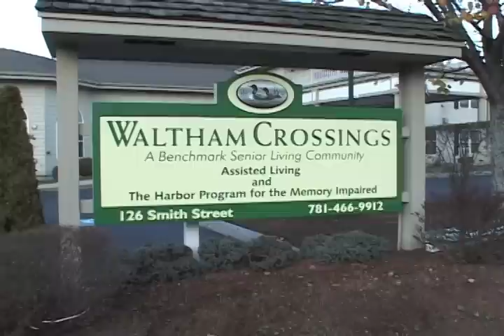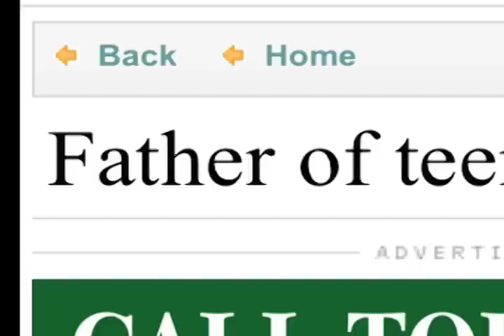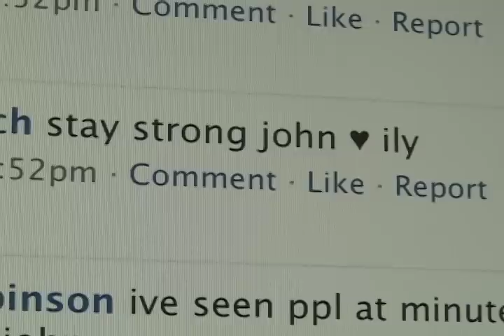Fight on, Fighter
Waltham Newswatch, December 10, 2009.
Family, friends and supporters of John Causland, the Waltham teen critically injured by an alleged drunk driver, gather at Leary Field to light candles, pray and sign a chain of support.